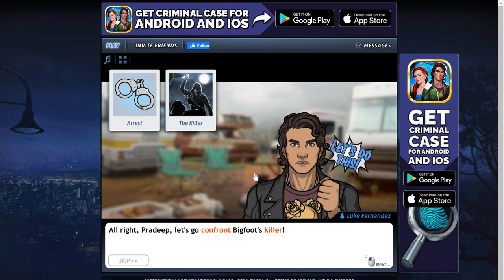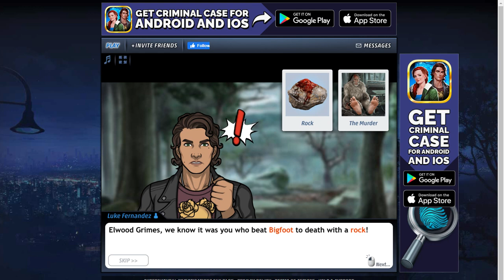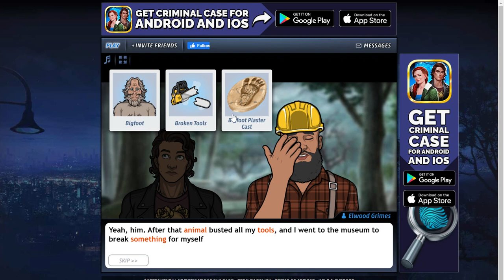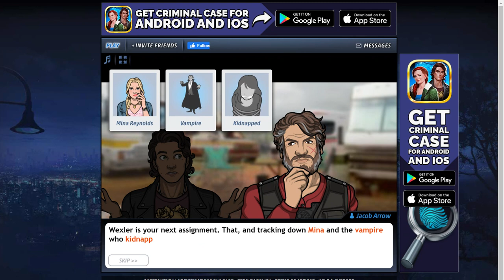Criminal Case | Supernatural Investigations | One Bigfoot in the Grave | Arrest Killer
lol I recorded this 2 months ago